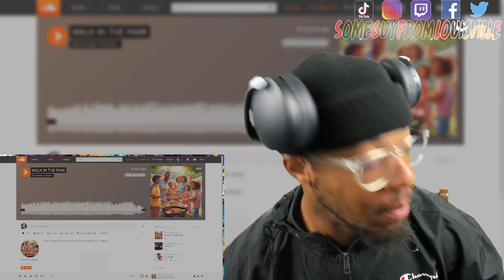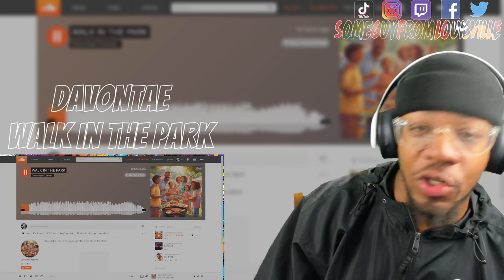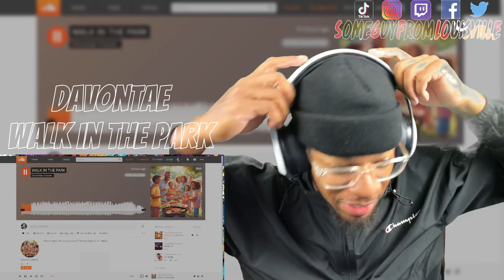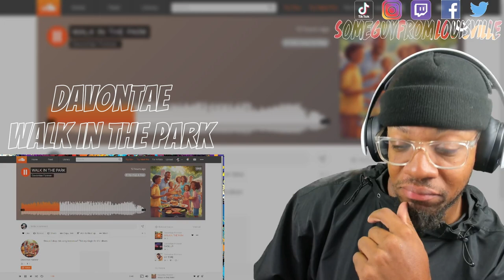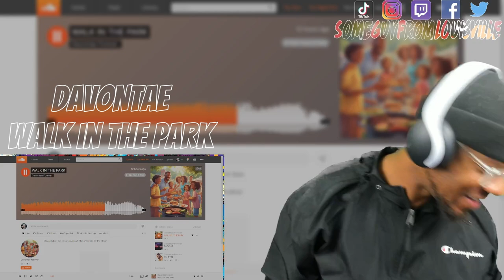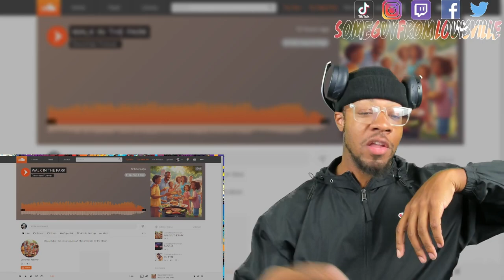THE BEST UNDERRATED NEW ARTIST! | Davontae - Walk in the Park | [reaction]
SGFL takes a listen to his current favorite new artist @davontaeforman8252 and this fire of a song called " Walk in the Park "
TIMESTAMP
Intro - 00:00
Reaction - 02:05
Outro - 06:39
DAVONTAE's social media handles:
WANT A REACTION? TAP IN!